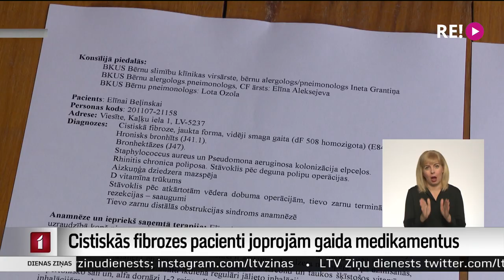Cistiskās fibrozes pacienti joprojām gaida medikamentus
Cistiskās fibrozes pacienti joprojām nav saņēmuši medikamentus, kas var apturēt nāvējošās slimības attīstību. Tādam mērķim šā gada budžetā tika piešķirti 4,2 miljoni eiro. Nacionālais veselības dienests norāda, ka medikamentu saņemšanu aizkavējusi līguma slēgšana ar zāļu ražotāju. Par to plašāk stāsta mana kolēģe Zanda Ozola-Balode.